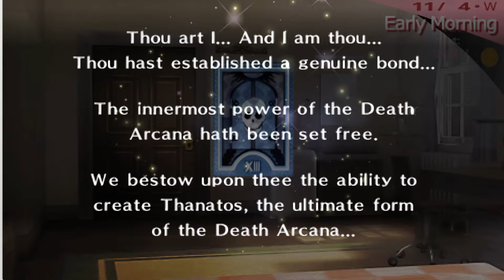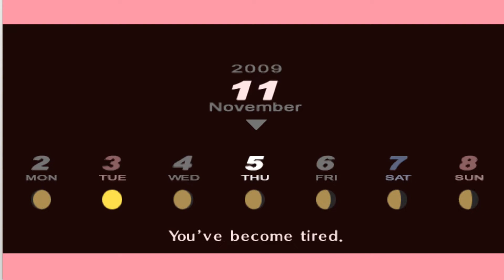Let's Play Persona 3 Portable xciv